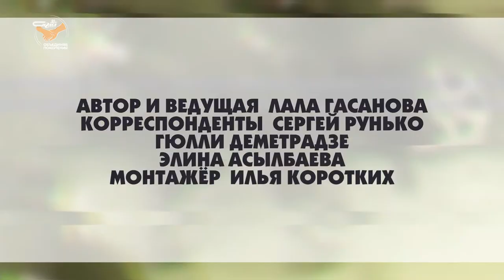Патруль от 4 августа 2021